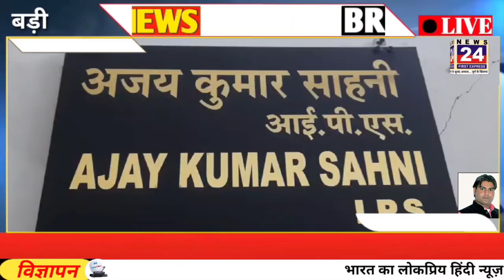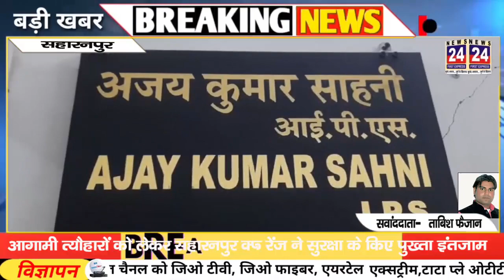आगामी त्यौहारों को लेकर सहारनपुर DIG रेंज ने सुरक्षा के किए पुख्ता इंतजाम News 24 First Express